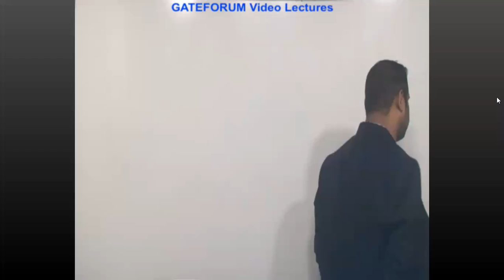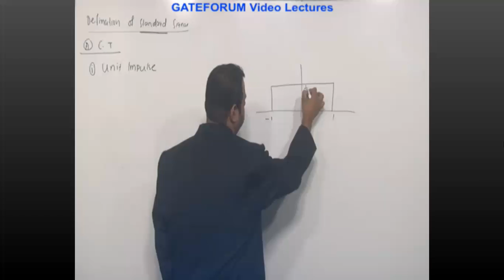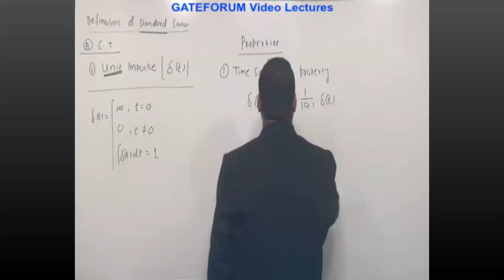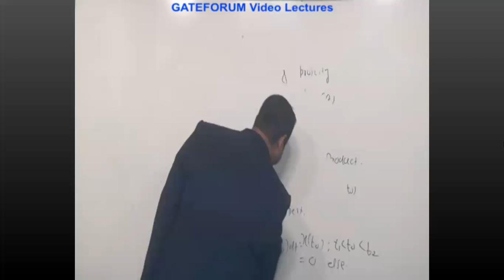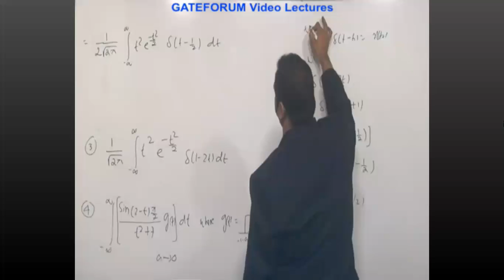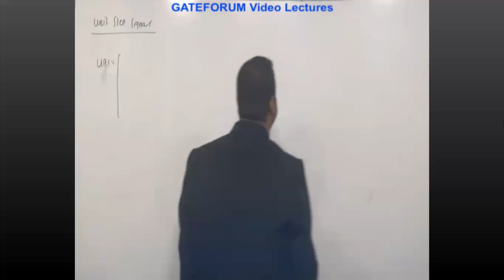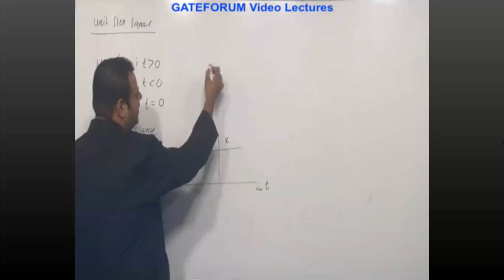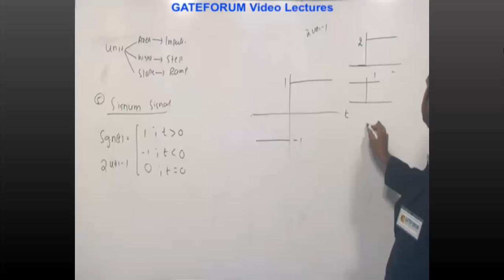Standard Signal in Signals and Systems | Definition of standard Signals